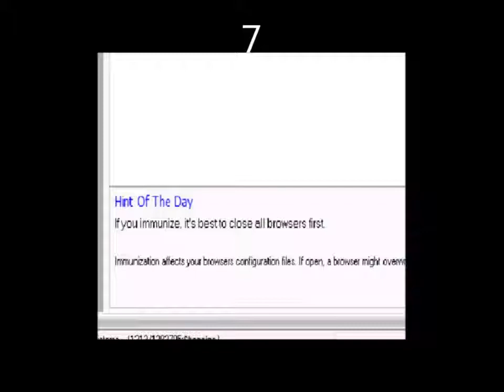Especial de cumpleaños - 20 cosas que no sabias de sluigi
eeeeeeeeees mai verdey xD
feeisbuk: